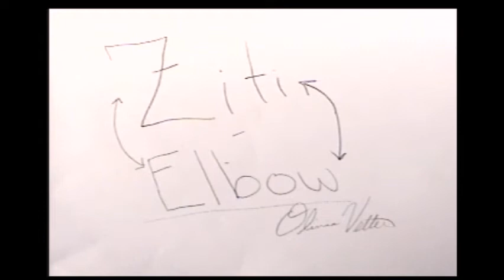Fall 2020 ~ Basic & Intermediates